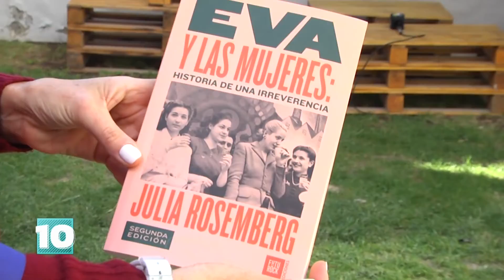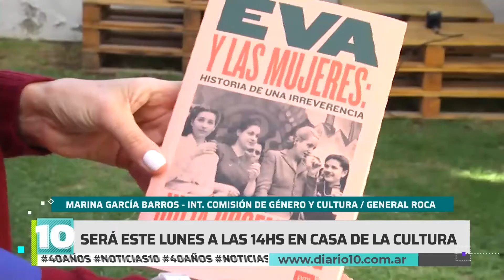Noticias10 | Encuentro de Mujeres Universitarias y Sindicalistas en Roca